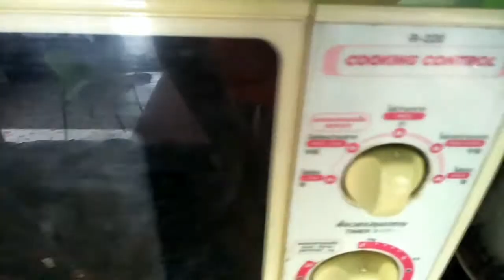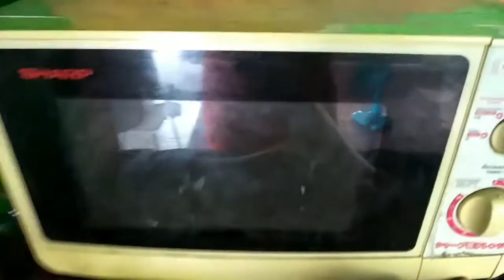มะม่วงกวนแข็ง.แก้ได้ง่ายแค่นำไป...